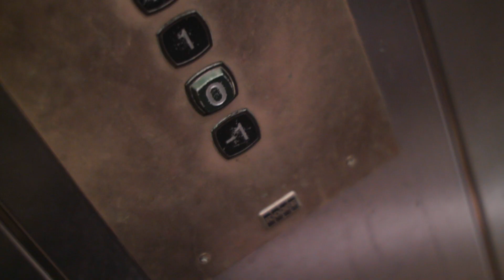Shira - Too Late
Shira - Too Late (Official Video)

A PSVISION and VISBO FILMS production

Directed by: Philip PS and Lui Visbo
Production Assistant: Jonas Hjort
Styling: Marie Jedig
Cast: Sara Forghani, Clea-Marie Find Paludan, Julius Freiberg

A special thanks to Scandinavian Trade Center